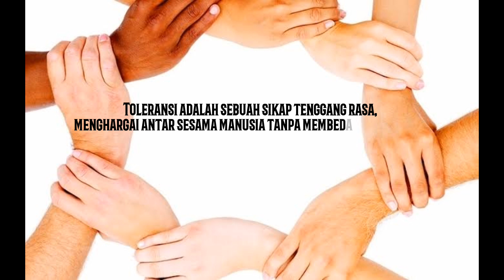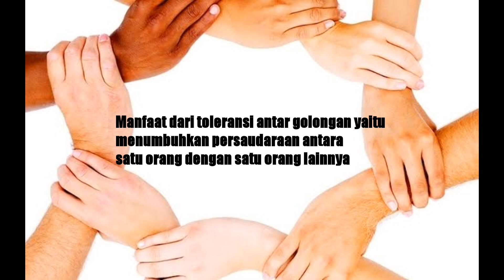Toleransi Antargolongan (Si Kaya dan Si Miskin)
Video toleransi dari anak - anak kelas 7D mengenai toleransi antargolongan